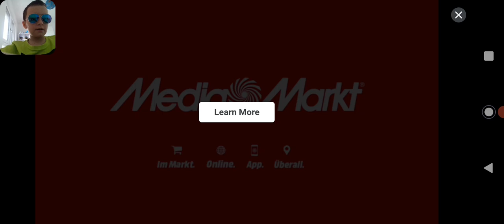Igramo Stumble guys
ovo je moj prvi video lajkajte ga